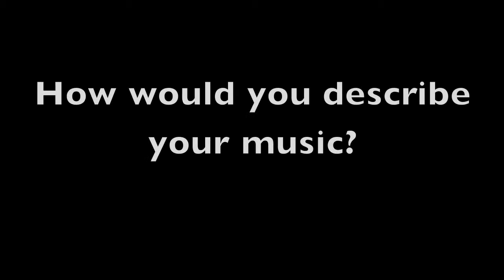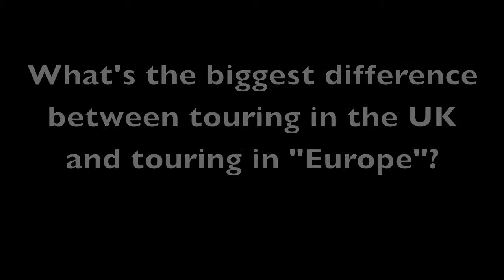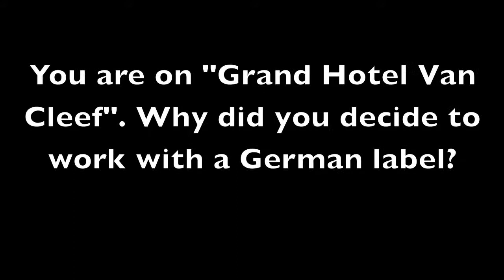Interview Young Rebel Set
westmusicblog hat Young Rebel Set beim Poolbar Festival in Feldkirch zum Interview getroffen. Die sympathischen Engländer erzählen u.a. von ihrem neuen Album, über ihr Label Grand Hotel Van Cleef und wie sie zu ihrem Bandnamen gekommen sind